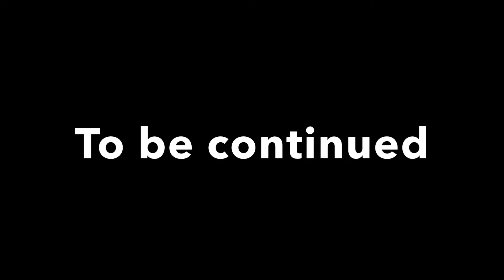Zombie apocalypse season 2 ep 4